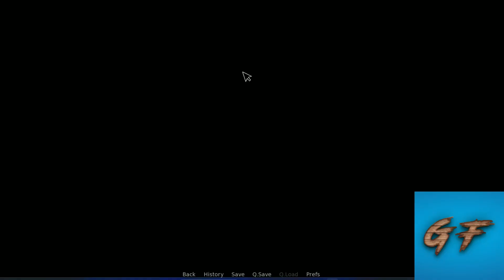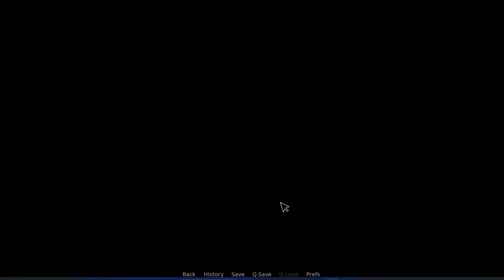The Secret of the House | Chapter 1 | Day-5